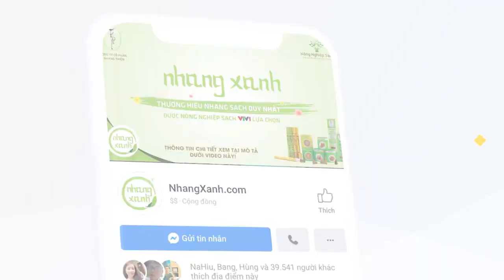Xe Điện Đối Thủ Của VINFAST VF3 Đến Từ Trung Quốc Sẽ Bán Với Giá Dự Kiến Chỉ 110 Triệu Đồng?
Gần đây, truyền thông Trung Quốc đăng tải những hình ảnh về mẫu xe mới của Wuling. Dù được che đậy khá cẩn thận, nhưng không quá khó để đoán đây có thể là phiên bản với kích cỡ to hơn của Wuling Hongguang Mini EV, mẫu xe điện từng bán chạy nhất thế giới.